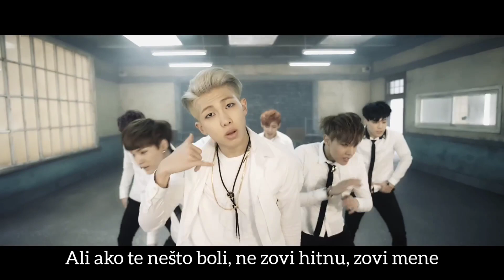BTS -BOY IN LUV- prevod na srpski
BOY IN LUV je glavni singl sa albuma SKOOL LUV AFFAIR iz 2014. Naslov ove pesme na korejskom je 상남자 što bukvalno znači "grub (상) + muškarac (남자)" i to je jako uobičajen izraz za tipskog lika iz animea ili drama koji se ponaša "muževno" u plastičnom smislu, slično kao što bi na našem jeziku rekli da je neko "mačo".
Ovaj koncept pesme ima dva kontradiktorna sloja koji se jako suptilno prepliću- površinski u kome je satirični i komični prikaz "muževnog muškarca" u "školskoj ljubavnoj aferi" i dublji sloj u kome se prikazuje odlučnost da se nastavi ka cilju uprkos obeshrabrivanju, najavljena u intro pesmi za ovaj album.
Ta kombinacija naslova albuma i naslova pesme, "Školska ljubavna afera" i "Muževni muškarac" je samo po sebi toliko kontradiktorna i apsurdna, što je u stvari način da BTS sa humorom i preterivanjem karikiraju klasične srednjoškolske ljubavne drame gde neki nezreli dečak svoju "ljubav" doživljava kao frustraciju i ume da je iskaže samo kroz grubost. Iz tog razloga je i spot za pesmu pun scena koje oponašaju te kliše srednjoškolske drame i tako doprinose komediji, kroz kontrast opasnog stava i naivne smotanosti u stihovima.
Taj zabavni prikaz zamalo maskira psihologiju "muževnog muškarca" koja je u stvari glavna poenta pesme. U toj ljubavnoj aferi, on nije dominantan, već potčinjen hladnoj devojci koja gazi po njegovom ponosu i samopouzdanju, i njegov odgovor na to je da navaljuje i dalje koliko god puta da je odbijen, i da odustaje od bilo kakvog ponosa ("Ako želiš da se kotrljam po podu, kotrljaću se..."), jer su mu te igre dokazivanja ko će koga više da želi i ko će koga da sluša nebitne naspram te želje da ostvari svoju ljubav po svaku cenu.
Kada se ovo uporedi sa porukom iz pesme INTRO: SKOOL LUV AFFAIR gde BTS kažu da treba voleti jako i sa samopouzdanjem, sa snagom i nadom kao da nikad pre nisi bio povređen, ako se "devojka" iz pesme vidi prosto kao cilj koji treba osvojiti, BTS govore o upornosti strastvenog mladog srca da uprkos svim preprekama i porazima ide ka nekom cilju ili snu, kako su u prethodnim albumima podvlačili značaj toga imati san.
Ova pesma je bila njihov prvi značajan komercijalni uspeh koja je mnogo otvorila dalji put njihove karijere. Žanrovski kombinuje hiphop i elemente elektronske muzike sa hard rokom. Tekst su pisali RM i Suga.

* "Preokrećem ovo: Iz nekog tamo u ljubavnika" je u stvari igra rečima, kako 인연 (in-yeon) znači "bilo kakav odnos" a kada se zamene mesta slogovima (kada se "preokrenu") dobije se reč 연인 (yeon-in) što znači "ljubavni partner"